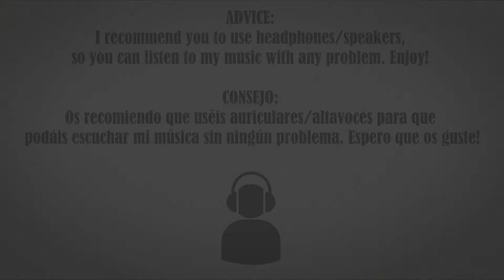Johann Strauss - The Blue Danube (Piano Cover)